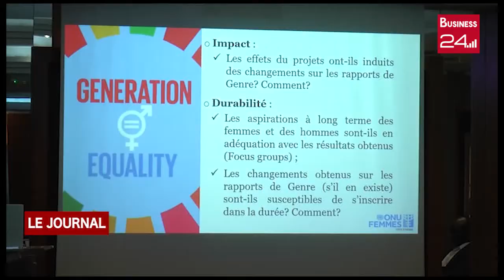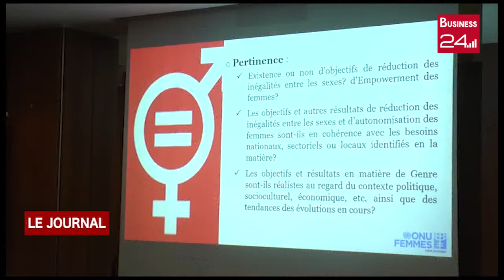EVALUATION DES POLITIQUES PUBLIQUES: L'atelier LAB referme ses portes